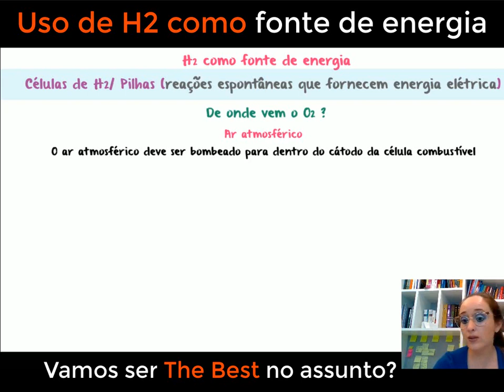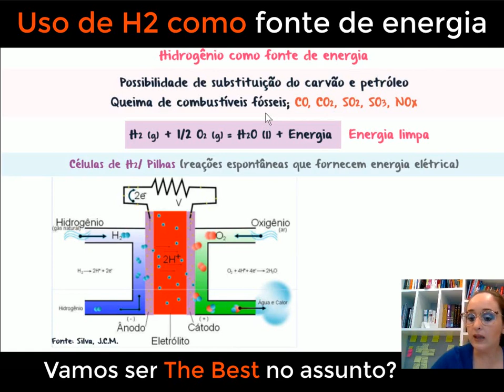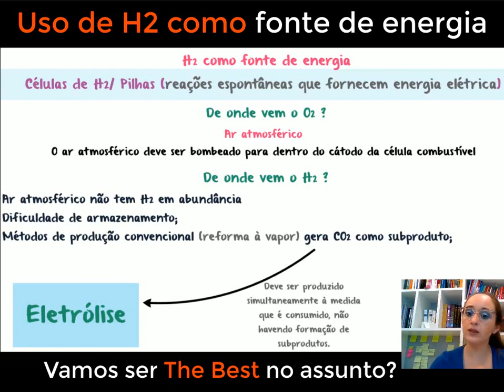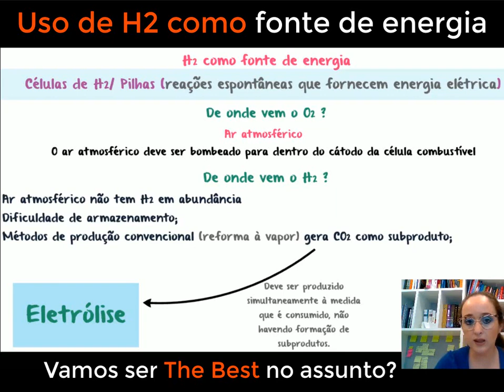Uso do hidrogênio como combustível - Célula de hidrogênio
No vídeo de hoje, vamos explorar o emocionante tema do uso de hidrogênio como combustível. Vamos discutir as vantagens e desafios do hidrogênio como uma alternativa promissora aos combustíveis fósseis. Vamos analisar como o hidrogênio pode ser utilizado em células de combustível, gerando energia elétrica de forma limpa e eficiente. Além disso, vamos abordar as aplicações do hidrogênio como combustível em veículos, sistemas de energia renovável e armazenamento de energia. Vamos discutir os avanços tecnológicos e as pesquisas em andamento para tornar a utilização do hidrogênio mais acessível e sustentável. Prepare-se para explorar as possibilidades emocionantes do uso de hidrogênio como combustível e entender como essa tecnologia pode moldar o futuro energético.